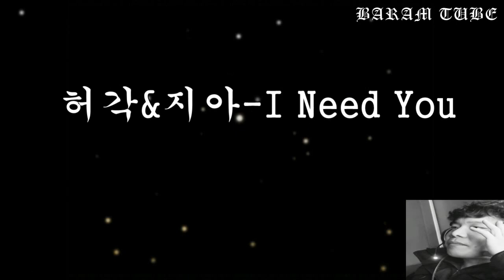허각&지아 I Need You